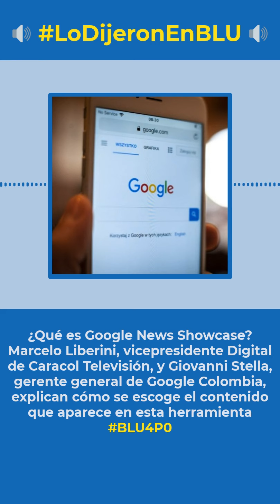¿Qué es Google News Showcase? Marcelo Liberini y Giovanni Stella, explican esta herramienta